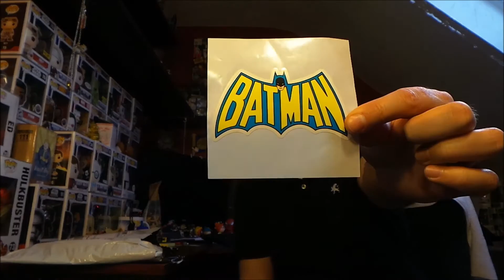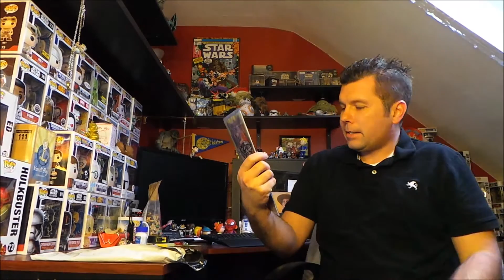TeeBlox "Marvel" TShirt Subscription Unboxing - February 2016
Unboxing the TeeBlox Marvel Themed T Shirt Subscription for February 2016

If you would like to try TeeBlox, please use my